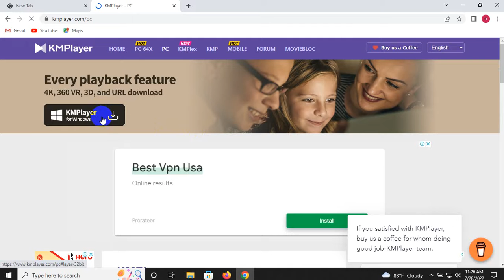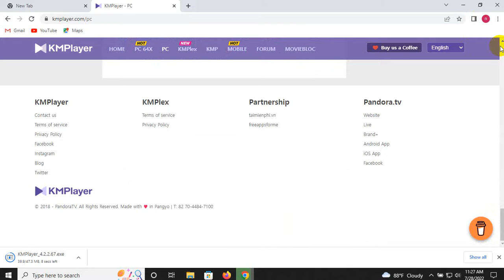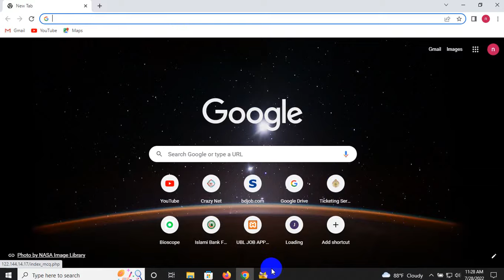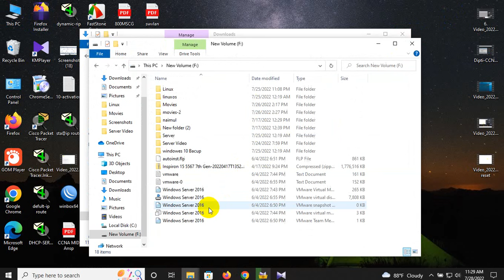How To Download And Install KM Player For Free On Windows 10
How To Download And Install KM Player For Free On Windows 10/8/7